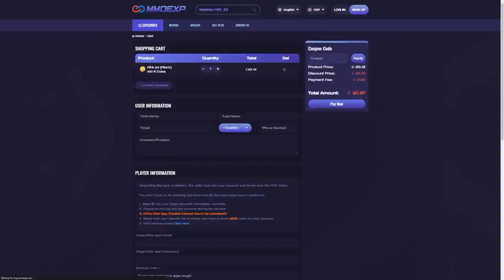40x 87+ HERO PLAYER PICKS & 85+ MIXED CAMPAIGN UPGRADE PACKS! FIFA23 Ultimate Team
Fifa 23, Ultimate team, 85+ mixed campaign pack, mixed campaign bag, campaign bag, pack, hero player pick, 87+ base or world cup hero player pick, base or world cup hero, player pick, insane pack opening